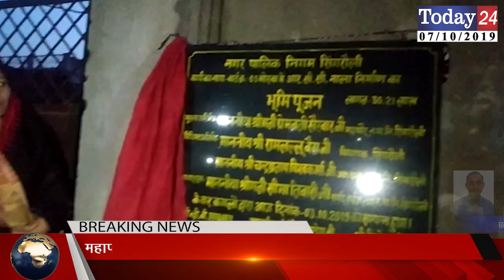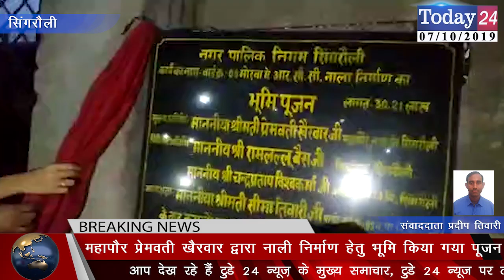महापौर प्रेमवती खैरवार द्वारा नाली निर्माण हेतु भूमि किया गया पूजन | Today24